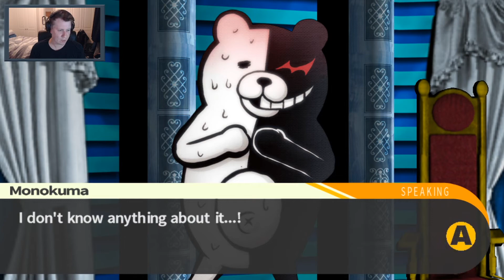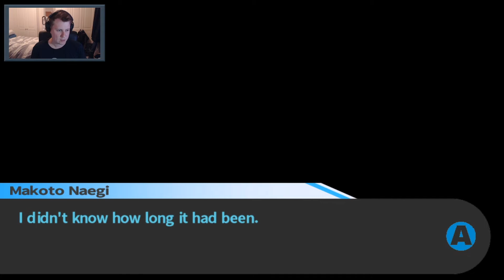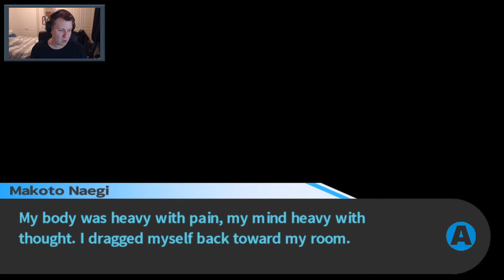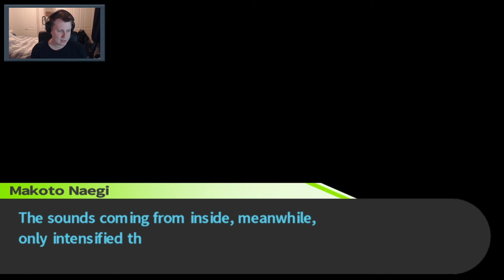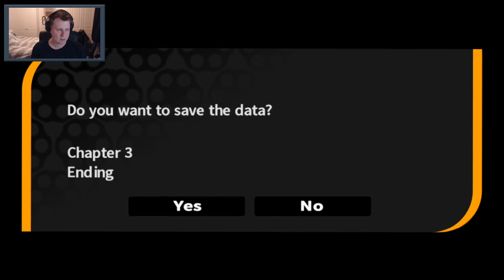BURNING EXECUTION | Let’s Play Danganronpa: Trigger Happy Havoc - Gameplay: Part 21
Hi, why not watch my Danganronpa: Trigger Happy Havoc Let's Play in this livestream VOD? I'm gonna showcase this cool game!

I'm gonna be showing my Danganronpa: Trigger Happy Havoc gameplay on PC which I previously played on Twitch for a few hours every Tuesday, Wednesday, Thursday and Sunday.

If you're wondering, Danganronpa: Trigger Happy Havoc is a visual novel/murder mystery game set in an affluent high-school known as Hope's Peak Academy with the gameplay consisting of puzzle solving and quick-time events. The Danganronpa: Trigger Happy Havoc gameplay looks fun so I can't wait to play through it on this livestream.

If the Danganronpa: Trigger Happy Havoc gameplay interests you, feel free to watch this VOD while letting me know your thoughts on the Danganronpa: Trigger Happy Havoc gameplay!